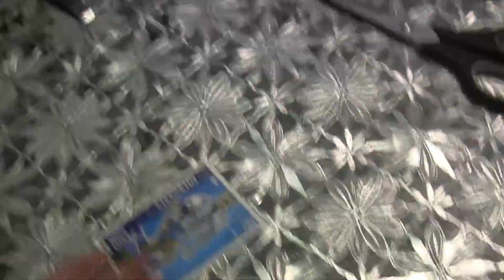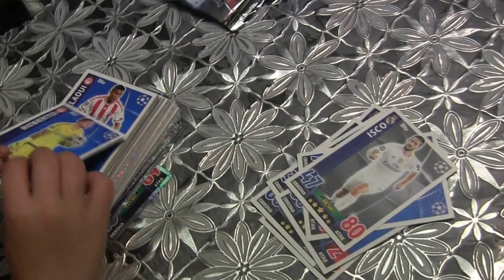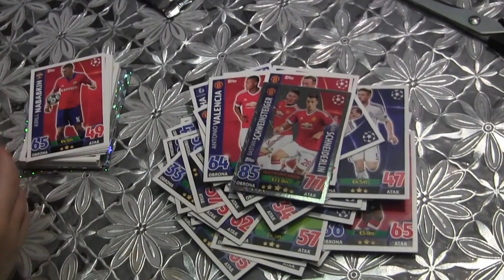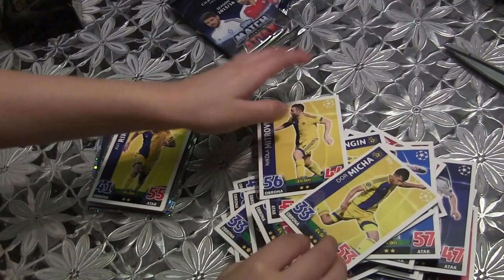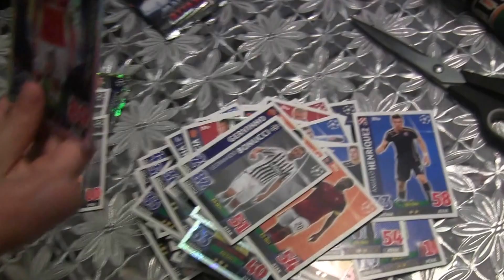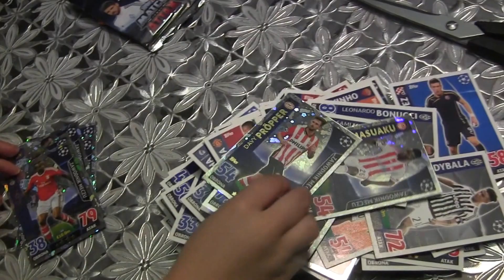CZ1-Otwiermy z Kudełkiem Przesyłki w dniu Meczu Zagłebie vs Arka Otwieramy od Jakuba z Łubna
CZ1-Dwuczęsciowa Produkcja z otwierania przesyłek z Kudełkeim w dniu meczu Zagłebie vs Arka Gdynia otwieramy Przesyłkę od Jakuba Ł z Łubna ...Nasze braki z CL 15/16 -Dziękujemy serdecznie :)